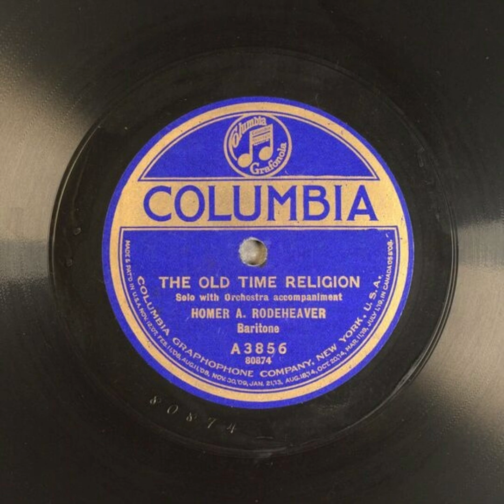The Old Time Religion - Homer A. Rodeheaver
Title: The Old Time Religion

Description: Male vocal solo, with orchestra
Category: Vocal
Language: English
Master Size: 10-in.

Recording Date
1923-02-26